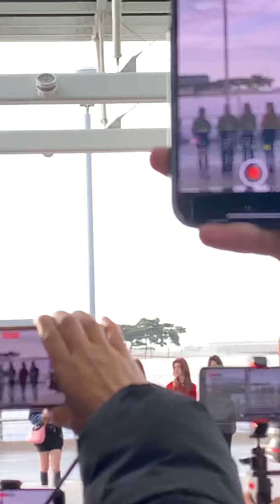New Jeans 뉴진스 - Incheon International Airport Departure for MAMA 2022 (Fan Cam) 20221128